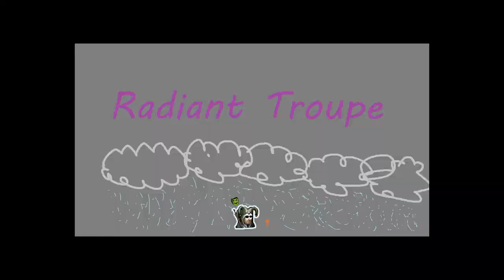Radiant Troupe/ Battle Brothers Legends/ Episode 1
Welcome to the hopefully official start to the Radiant Troupe. This is an Edited Battle Brothers Legends run following Thatch the Illisionist. All other Characters names can be chosen in the comments below. This series is going to be heavily based on Brandon Sanderson's Stormlight Archive.